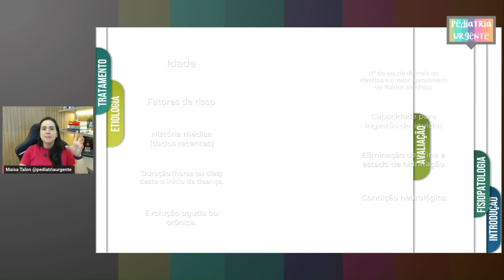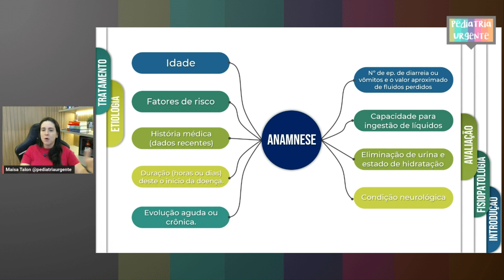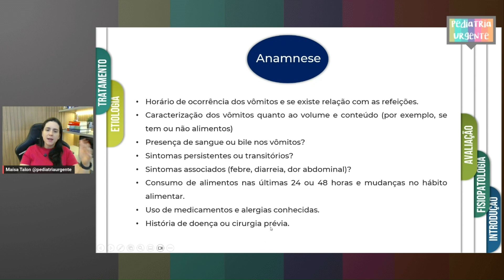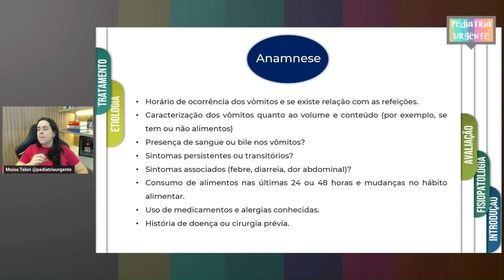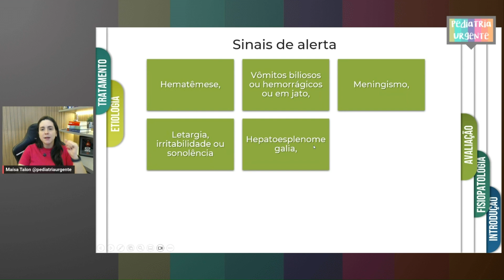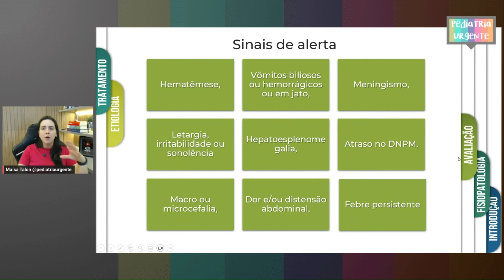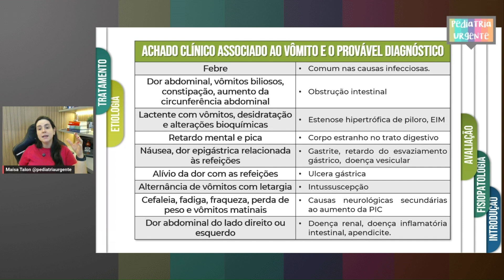Vômitos agudos: como fazer a avaliação clínica correta?